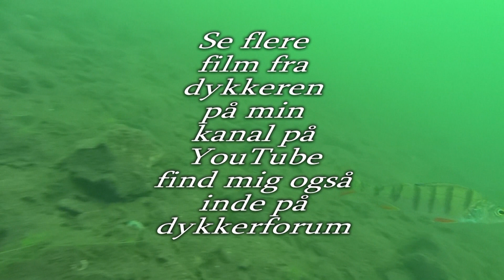dyk ved slåen sø 23.06.2012.mpg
Så var vi lige en tur oppe ved slåen sø
en flot sø med masser af liv og åkander.